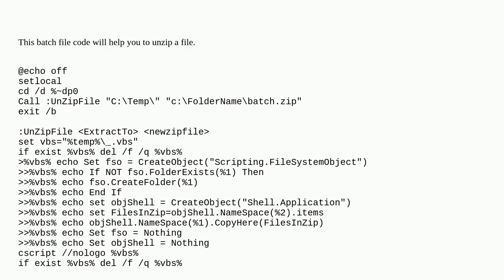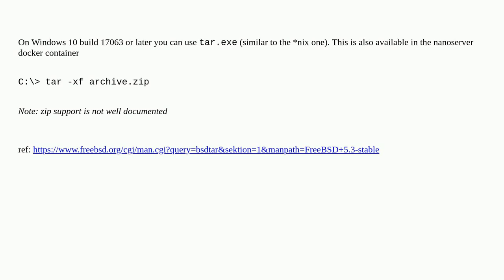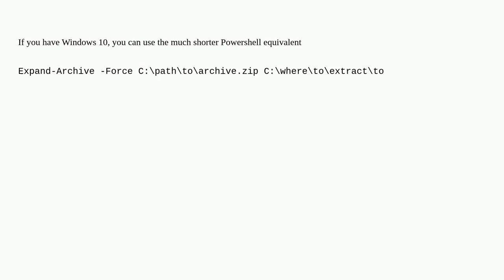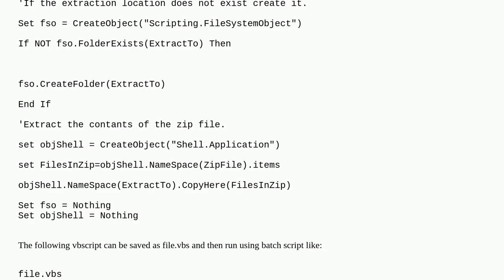How to unzip a file using the cmd?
A special thanks goes out to the awesome community

  command-line windows zip